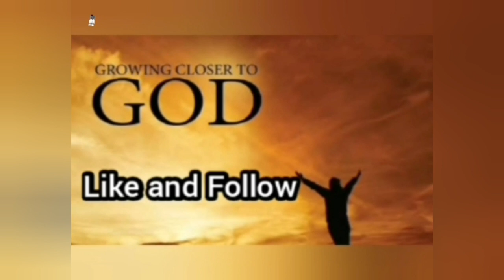SANRIO DECEMBER 1 NA... WALA KAPANG EXEGESIS AT COUNTER SA HISTORY PRESENTATION KO